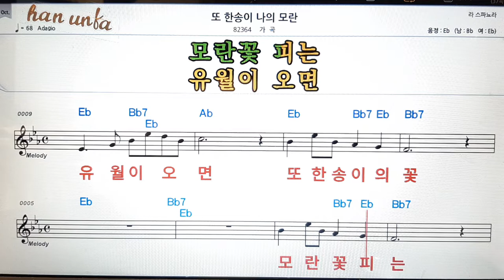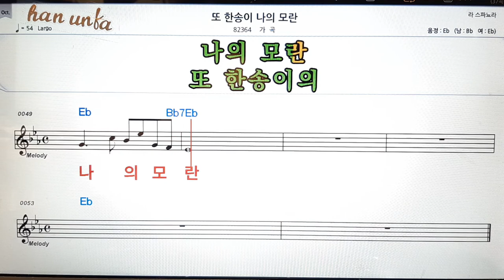또 한송이 나의 모란/가곡👍노래 반주, 코드 악보,가라오케💋Karaoke*Sheet Music*Chord*MR